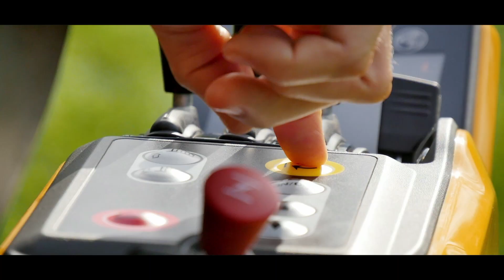Brug Park Pro 740 IOX året rundt | STIGA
Park Pro har i over 40 år været de professionelles foretrukne arbejdsplads som følge af disse maskiners kombination af kraft, alsidighed og præcision.
Med et bredt udvalg af tilbehør kan disse maskiner bruges hele året rundt.